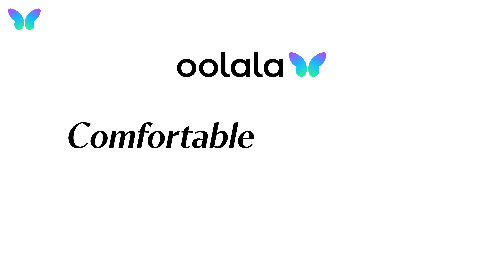oolala 2023 - When You're Addicted to Leggings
We know you don't have time to be uncomfortable so grab the most comfy pair of leggings your butt will ever feel!